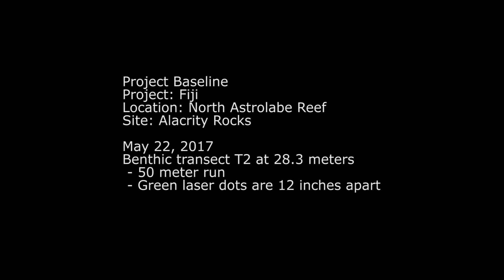Fiji May 22, 2017 Alacrity Rocks Benthic Transect 2 35 meters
PB Fiji
Site - Alacrity Rocks
Transect 1 at 35 meters
50 meter benthic transect (looking at ocean floor).
Green laser dots are 12 inches apart.